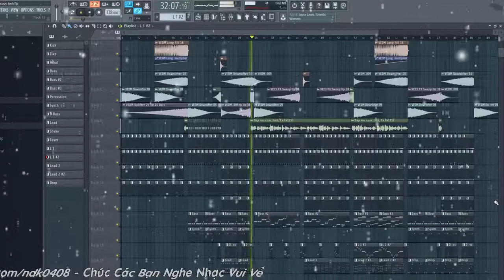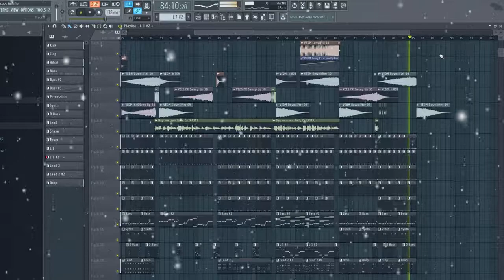Demo Vol.23 - Đắp Mộ Cuộc Tình Remix | Nhạc Sàn Tổng Hợp